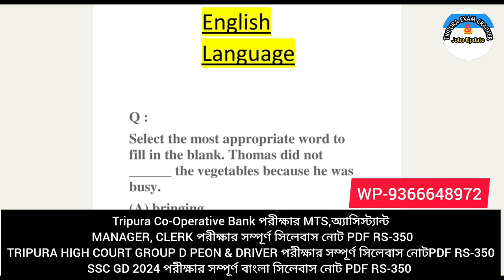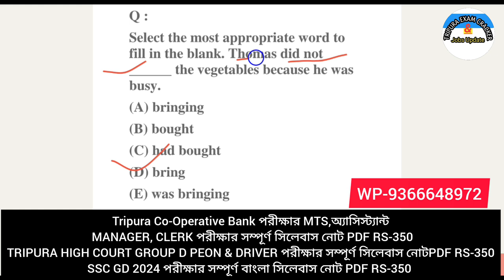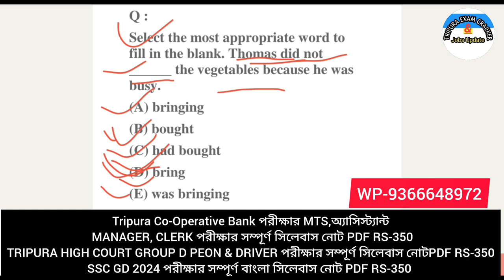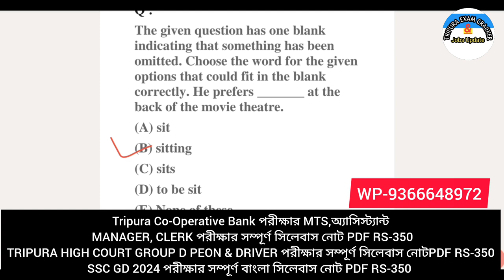English Language Class For Tripura Co-Operative Bank, High Court Group D, Ssc gd Etc